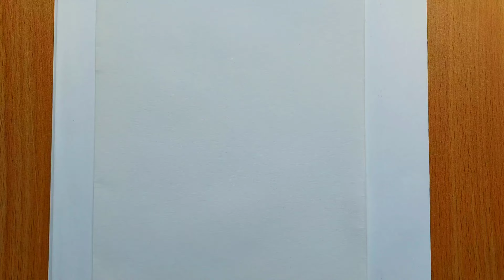how to draw Tom || Tom drawing || cartoon drawing || tom and jerry drawing || easy drawing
pencil drawing of tom .

materials listed below 👇

10 minute in total to complete

Material:

normal pencil .